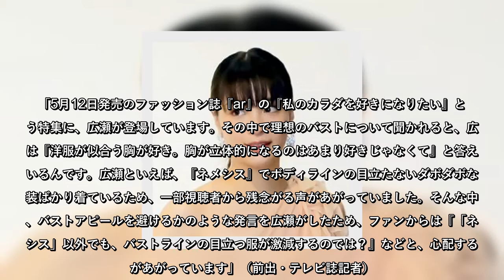広瀬すず、「ネメシス」大爆死よりファンが危惧する“バスト問題”とは？